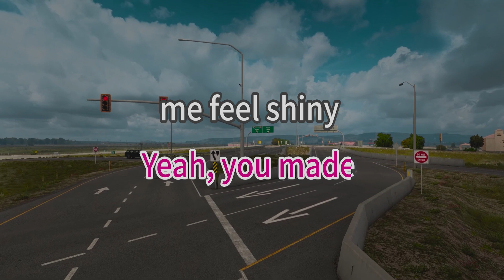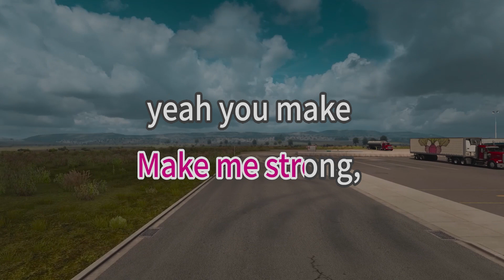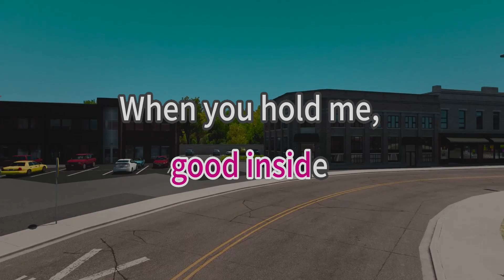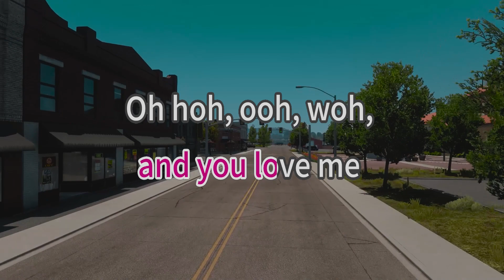Like A Virgin - Madonna - karaoke